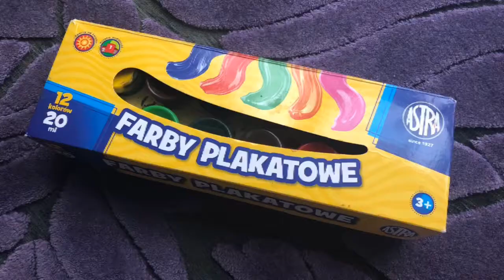Baby Painting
Having fun with painting!